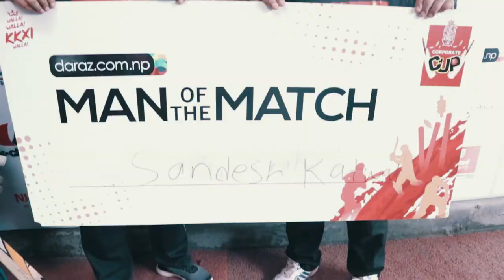Kathmandu Kings XI Qtr-final : Match Highlights || MAW vs Universal Electrocom